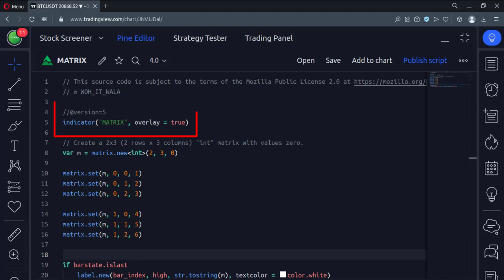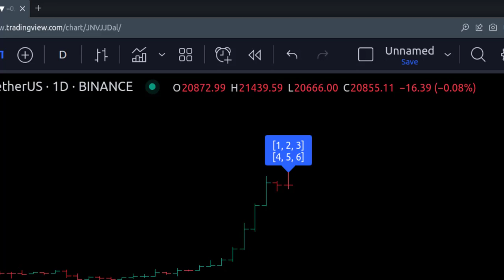TRADING VIEW--PINE SCRIPT: HOW TO CREATE A MATRIX || TUTORIAL